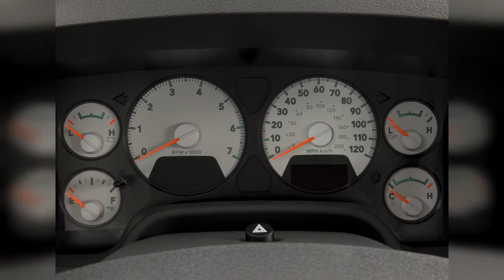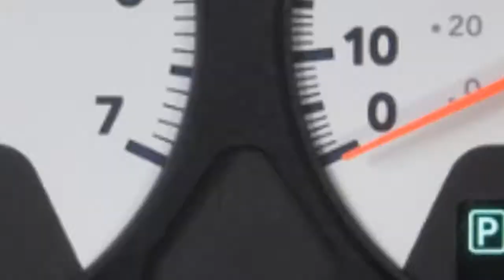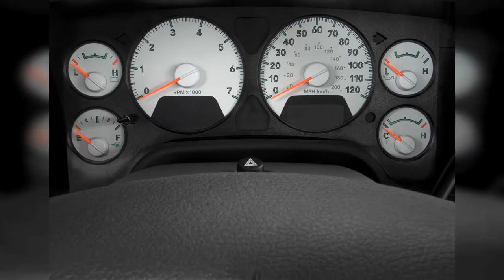2008 Dodge Ram | FULL TOUR | Interior and Exterior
The 2008 Dodge Ram 1500 is a solid truck due for its 2009 model makeover, but it's good enough that it may be all the truck you need or want. Find out why the 2008 Dodge Ram is rated 7.4 by  experts.
0:00 - Intro
0:00:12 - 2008 Dodge Ram 1500 2WD Reg Cab 120.5 SLT Angular Front Exterior View
0:00:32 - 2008 Dodge Ram 1500 4WD Mega Cab 160.5 SXT Angular Front Exterior View
0:00:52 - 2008 Dodge Ram 1500 2WD Reg Cab 120.5 SLT Angular Rear Exterior View
0:01:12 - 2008 Dodge Ram 1500 ST
0:01:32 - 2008 Dodge Ram 1500 ST
0:01:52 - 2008 Dodge Ram 1500 2WD Reg Cab 120.5 SLT Front Exterior View
0:02:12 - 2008 Dodge Ram 1500 4WD Mega Cab 160.5 SXT Side Exterior View
0:02:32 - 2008 Dodge Ram 1500 2WD Reg Cab 120.5 SLT Rear Seats
0:02:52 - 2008 Dodge Ram 1500 4WD Quad Cab 140.5 SLT Front Seats
0:03:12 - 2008 Dodge Ram 1500 4WD Mega Cab 160.5 SXT Front Seats
0:03:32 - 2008 Dodge Ram 1500 4WD Quad Cab 140.5 SLT Rear Seats
0:03:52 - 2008 Dodge Ram 1500 4WD Mega Cab 160.5 SXT Rear Seats
0:04:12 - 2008 Dodge Ram 1500 4WD Mega Cab 160.5 SXT Trunk
0:04:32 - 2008 Dodge Ram 1500 2WD Reg Cab 120.5 SLT Trunk
0:04:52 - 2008 Dodge Ram 1500 4WD Quad Cab 140.5 SLT Trunk
0:05:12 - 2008 Dodge Ram 1500 4WD Quad Cab 140.5 SLT Dashboard
0:05:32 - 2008 Dodge Ram 1500 4WD Quad Cab 140.5 SLT Steering Wheel
0:05:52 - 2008 Dodge Ram 1500 2WD Reg Cab 120.5 SLT Instrument Cluster
0:06:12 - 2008 Dodge Ram 1500 4WD Quad Cab 140.5 SLT Gear Shift
0:06:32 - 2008 Dodge Ram 1500 2WD Reg Cab 120.5 SLT Engine
0:06:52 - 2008 Dodge Ram 1500 2WD Reg Cab 120.5 SLT Instrument Panel
0:07:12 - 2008 Dodge Ram 1500 4WD Mega Cab 160.5 SXT Dashboard
0:07:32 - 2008 Dodge Ram 1500 4WD Mega Cab 160.5 SXT Engine